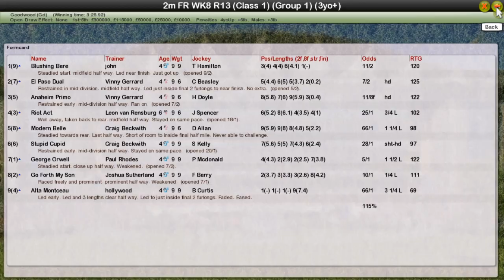FR WK8 R13 Artemis Goodwood Cup.mp4